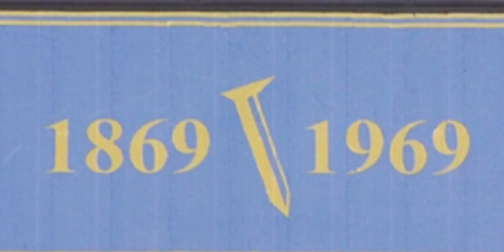Lucas e seus amigos trailer